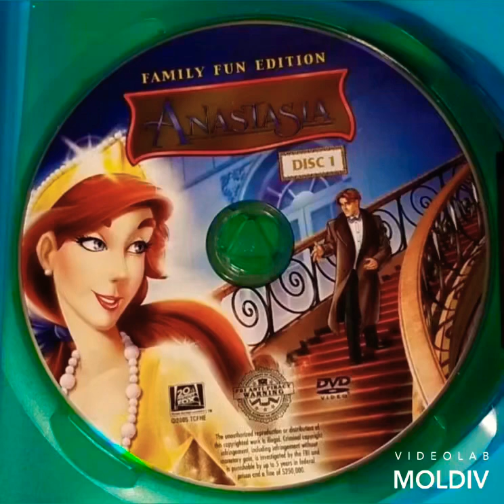Anastasia 1997 Hercules 1997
Anastasia 1997
Hercules 1997